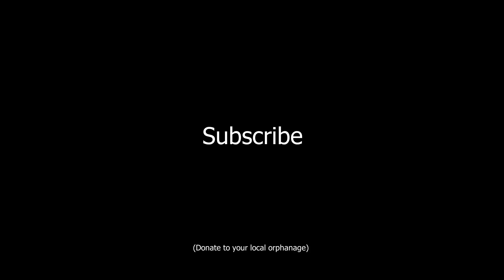The Titanfall 1V1 Experience